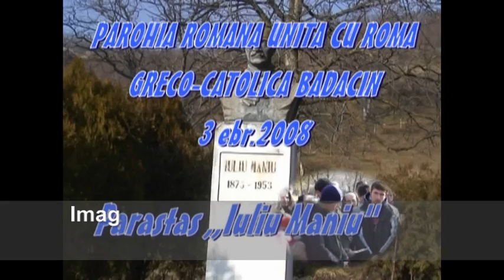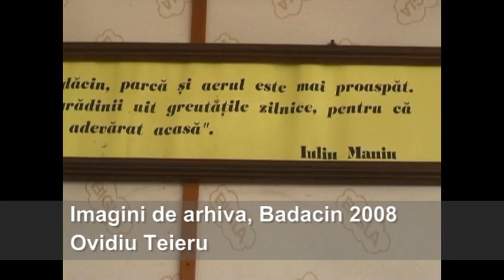Comemorare Iuliu Maniu , Badacin 2008-imagini de arhiva